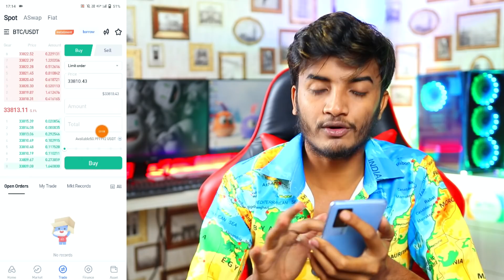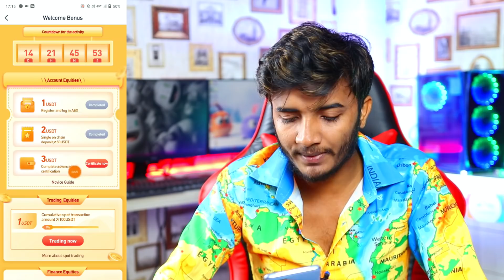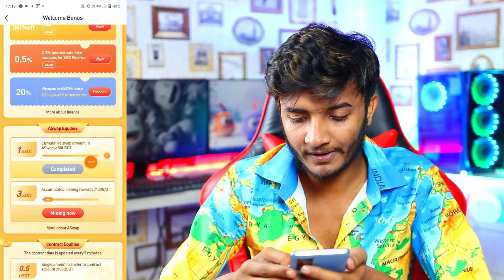AEX Global 17.5$ Instant with Unlimited trick !! 2022 Huge Loot App $17.5+$17.5 Instant !! Crypto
1)- NEW PAYTM EARNING APP
2)- NEW PAYTM CASH EARNING APP 2022
3)- NEW TOP BEST PAYTM CASH EARNING APP 2022
4)- 2021 TOP FREE PAYTM CASH EARNING APP
5)- BEST PAYTM EARNING APP 2022

My Gears.

Lanse for camera
Green screen
Green screen stand
My studio light
Extra light
Mic(1st choice)
Mic(2nd choice)
Camera stand
Mobile stand

Earning app
ghar baithe app se paise kaise kamaye video
2021 Best Paytm Cash Earning App